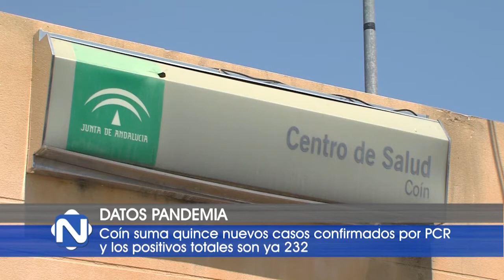DATOS PANDEMIA 160920 NOT1